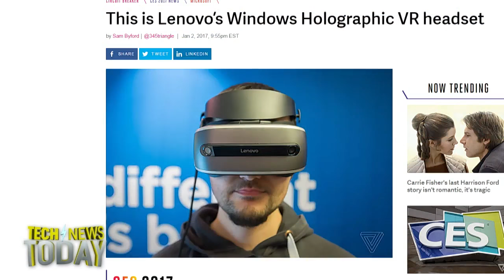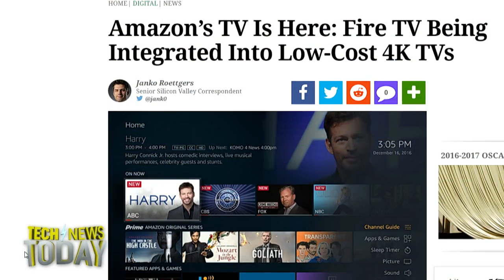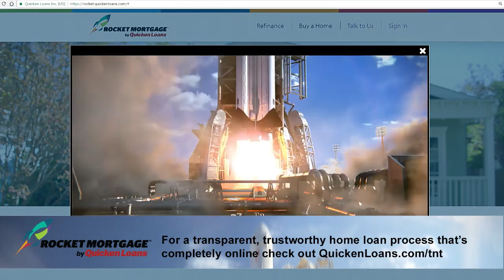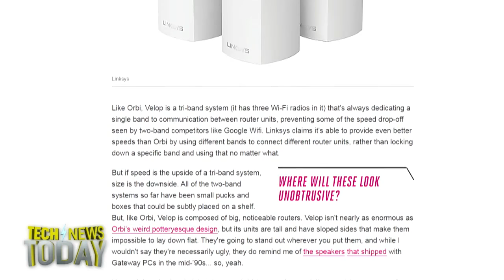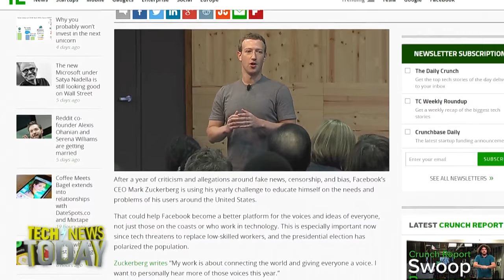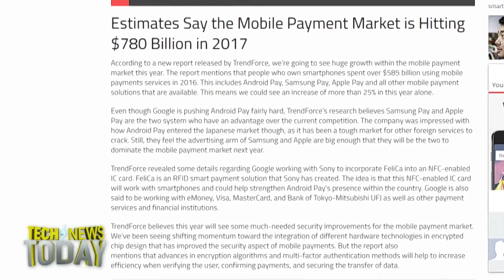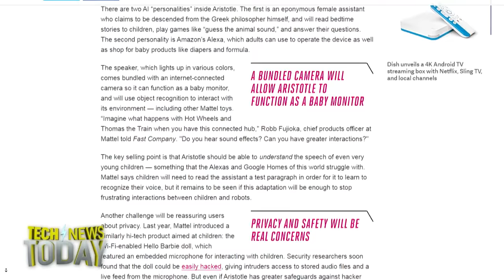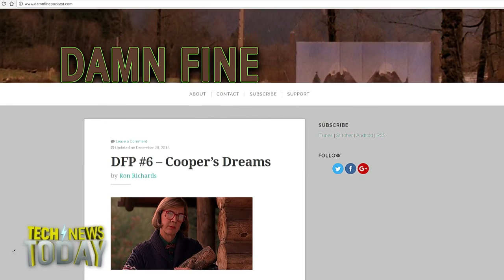Tech News Today 1675: Walking the Earth like Kane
The consumer electronics show is gearing up to begin official on Thursday, but product announcements are already rolling in. Including a number of smart assistants for the home, similar to Amazon's Echo. Lenovo and Mattel, yes the toy maker, proved that the category is about to take off showing off their own smart assistants at this year's show.
Mark Zuckerberg's yearly challenge to himself for 2017 is something more than simply creating a home AI system. Like a politician, Mark plans to visit all 50 states throughout the year to talk with people about how they live their lives, and how those lives have been affected by technology.
Fukoku Mutual Life Insurance in Japan is about to put IBM's Watson Explorer AI to work as an insurance claim worker, replacing 34 human employees in the process. The move is expected to increase productivity by 30%, saving the company around $1.1 million per year.
A new report by TrendForce says that mobile payments are about to encounter significant growth in 2017. $585 billion was spent using mobile payment services last year, and the report shows that the market should see a jump of around 25% throughout 2017.